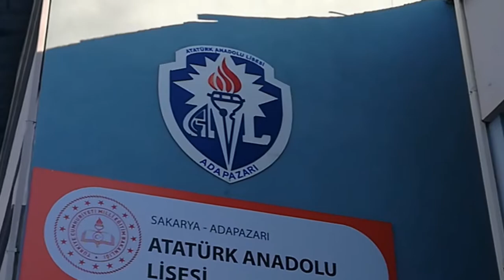Atatürk Anadolu Lisesi Okul Tanıtımı | MUKADDER YİĞİT